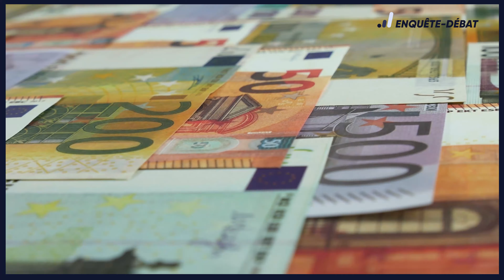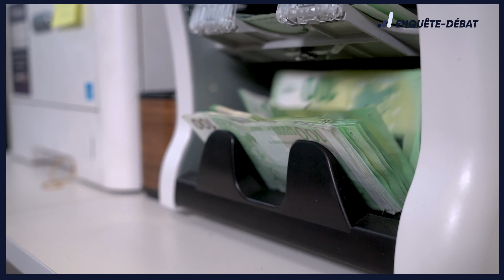Le plafond de la Sécurité sociale revalorisé : quelles prestations augmentent ?